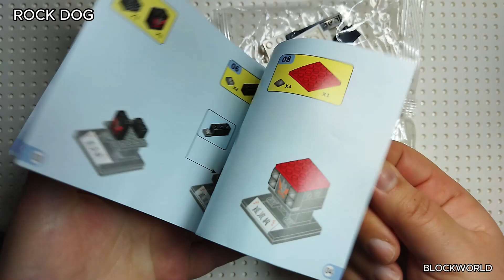ROCK DOG BRICKHEADZ 락 강아지 Building blocks GUDI 53002 husky | Speed Build | unboxing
GUDI CUTE FACTION 53001 ~4 SET

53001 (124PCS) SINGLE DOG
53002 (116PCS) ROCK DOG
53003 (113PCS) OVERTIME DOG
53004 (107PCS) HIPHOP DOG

UNOFFICIAL LEGO